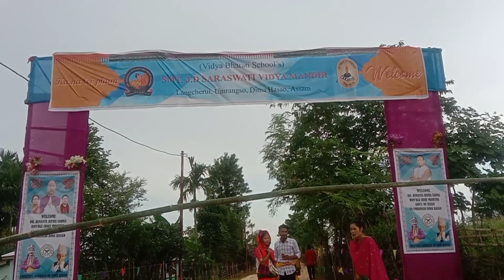Assam CM@HimantaBiswaSarma Came In Umrangso Dima Hasao Assam In 28-09-2022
Assam CM‎@Himanta Biswa Sarma  Came In Umrangso Dima Hasao Assam In 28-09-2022